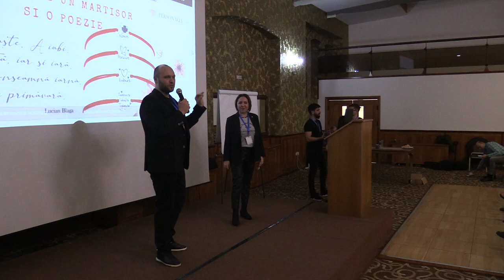(08) Cosmin Dărăban - Moderare #2: Gomag MeetUp București - Cum să vinzi online în 2020 (2020.02.12)